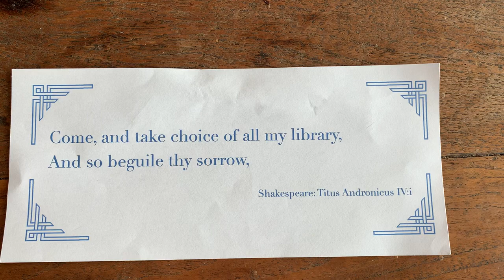Paul Cowlan recites sonnets from Edmund Spenser, John Milton and Rupert Brooke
AMORETTI LXXV - Edmund Spenser

One day I wrote her name upon the strand,
But came the waves and washèd it away:
Again I wrote it with a second hand,
But came the tide, and made my pains his prey.
"Vain man," said she, "that dost in vain assay,
A mortal thing so to immortalize;
For I myself shall like to this decay,
And eke my name be wipèd out likewise."
"Not so," (quod I) "let baser things devise
To die in dust, but you shall live by fame:
My verse your vertues rare shall eternize,
And in the heavens write your glorious name:
Where whenas death shall all the world subdue,
Our love shall live, and later life renew."

ON HIS BLINDNESS - John Milton

WHEN I consider how my light is spent
E’re half my days, in this dark world and wide,
And that one Talent which is death to hide,
Lodg’d with me useless, though my Soul more bent
To serve therewith my Maker, and present
My true account, least he returning chide,
Doth God exact day-labour, light deny’d,
I fondly ask; But patience to prevent
That murmur, soon replies, God doth not need
Either man’s work or his own gifts, who best
Bear his milde yoak, they serve him best, his State
Is Kingly. Thousands at his bidding speed
And post o’re Land and Ocean without rest:
They also serve who only stand and waite.

THE HILL - Rupert Brooke

Breathless, we flung us on the windy hill,
Laughed in the sun, and kissed the lovely grass.
You said, “Through glory and ecstasy we pass;
Wind, sun, and earth remain, the birds sing still,
When we are old, are old.…” “And when we die
All’s over that is ours; and life burns on
Through other lovers, other lips,” said I,
“Heart of my heart, our heaven is now, is won!”
“We are Earth’s best, that learnt her lesson here.
Life is our cry. We have kept the faith!” we said;
“We shall go down with unreluctant tread
Rose-crowned into the darkness!”… Proud we were,
And laughed, that had such brave true things to say.
And then you suddenly cried, and turned away